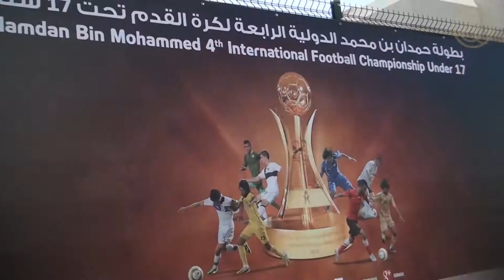النصر يفوز على دبي في ختام الدور الأول من بطولة حمدان بن محمد لكرة القدم تحت 17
النصر يفوز على دبي 3-1 في ختام الدور الأول من بطولة حمدان بن محمد الدولية الرابعة لكرة القدم تحت 17
ملعب حميد الطاير في نادي النصر - 16 ابريل 2014

Al Nasr beat Dubai 3-1 in Hamdan Bin Mohammad 4th International Football Championship
Al Nasr Club - April 16th, 2014